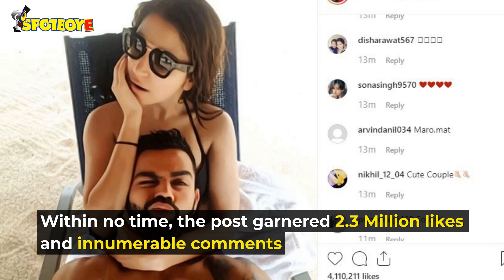Anushka Sharma And Virat Kohli's Beach Pictures Invites Trolls And Some Are Hilarious | SpotboyE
LOL! Trust us the memes and trolls targeting AnushkaSharma and ViratKohli's West Indies vacation picture are truly hilarious. Virat’s Instagram post which garnered a million views and compliments also got some hilarious comments, and subsequent memes. Oh, by the way, last night the couple was again spotted at the airport jetting off to another destination.